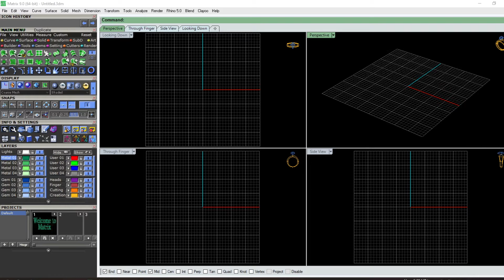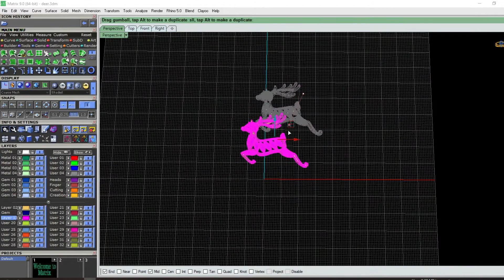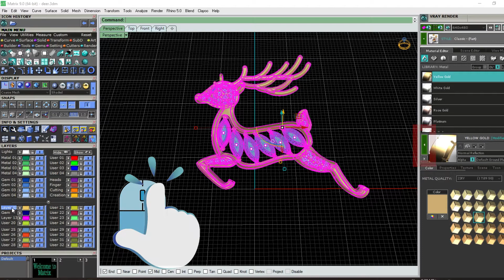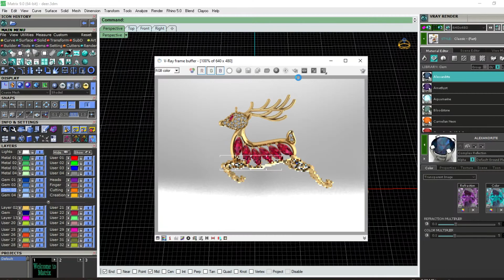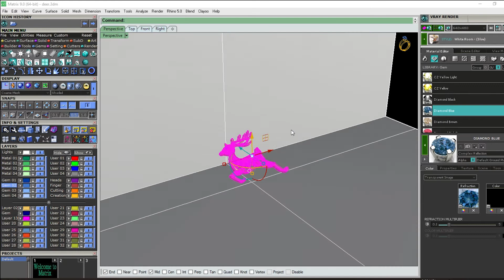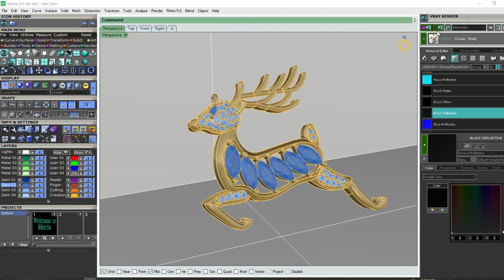How to Render in Matrix9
In this video I will teach you a way to make Render with matrix 9 in an easy and simple way
you'll learn how to make a basic jewelry display
   Covers themes, file setup , file import, material customization and customization, environments, background and all the steps needed to get a more realistic picture of your model